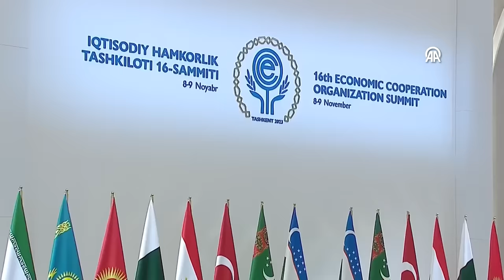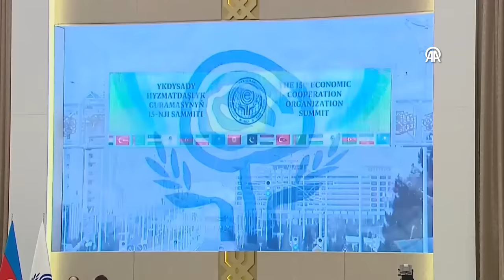TASHKENT - 16th Summit of the Economic Cooperation Organisation began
The 16th Summit of the Economic Cooperation Organisation (ECO) started in Tashkent, the capital of Uzbekistan.
The leaders came together for a family photo before the summit hosted by Uzbek President Shavkat Mirziyoyev.
President Recep Tayyip Erdoğan was welcomed by Mirziyoyev upon arrival at the Tashkent International Business and Congress Centre where the summit was held.
In addition to Erdoğan and Mirziyoyev, Iranian President Ibrahim Reisi, Prime Minister of the interim government of Pakistan Anvarul Haq Kakar, President of Azerbaijan Ilham Aliyev, Prime Minister of Kazakhstan Alihan Ismailov, President of Kyrgyzstan Sadyr Japarov, President of Tajikistan Imamali Rahman and President of Turkmenistan Serdar Berdimuhamedov took part in the family photo.
President of Uzbekistan Shavkat Mirziyoyev was on the right of President Erdoğan and President of Azerbaijan Ilham Aliyev was on the left.
On the other hand, members of the press are following the summit at the media centre established in the Palace of Symposiums.